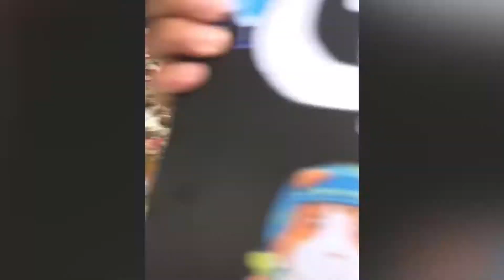Cochabamba, Bolivia 🇧🇴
Travel and tour